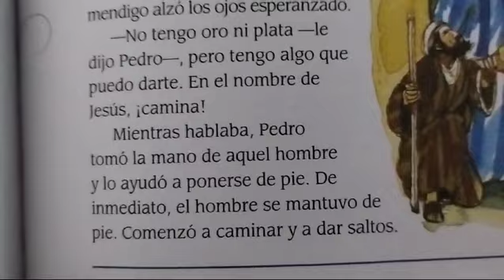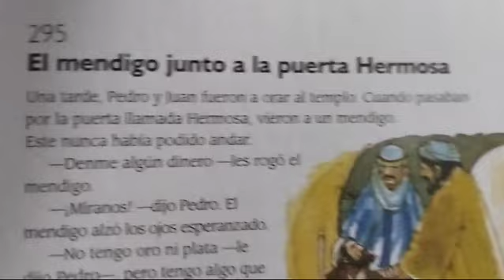Historia Bíblica N° 295 📖